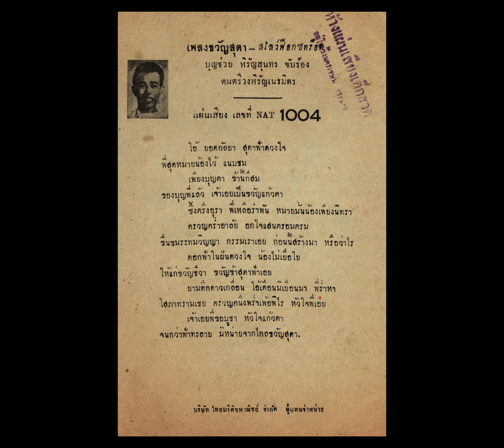ขวัญสุดา ... บุญช่วย หิรัญสุนทร / วงดนตรี หิรัญเนรมิต ( มีเนื้อเพลง / เพลงที่ท่านผู้ฟังขอมา )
ขวัญสุดา
จังหวะ สโลว์ฟ๊อกซ์ทร๊อต
คำร้อง  บุญช่วย หิรัญสุนทร
ทำนอง  เพลงไทยเดิม " ธรณีกรรแสง "
บุญช่วย หิรัญสุนทร  ขับร้อง
วงดนตรี หิรัญเนรมิต
หมายเลข  NAT. 1004 , OJS. 329
บันทึกเสียง  พ.ศ. 2493
บริษัท ไทยบริติชพาณิชย์ จำกัด / ผู้แทนจำหน่าย

* เนื้อเพลง ขวัญสุดา  คัดมาจากแผ่นเนื้อเพลง ( แถมมากับแผ่นเสียง ) มีแก้ไขบางคำให้ตรงกับที่ขับร้องในแผ่นเสียง

* เพลง ขวัญสุดา

     โอ้ยอดกัลยา สุดาฟ้าดวงใจ
พี่สุดหมาย น้องไว้แนบชม
เพียงบุญตาพี่นี้ก็สม ... ของบุญพี่แล้ว
เจ้าเอยเป็นขวัญแก้วตา
ซึ้งตรึงอุรา ... พี่เหลือรำพัน
หมายมั่นน้องเพียงนิทรา
     ครวญครํ่าอาลัย ... อกใจแสนตรอมตรม
ขื่นขม ... ระทมวิญญา
กรรมเอยก่อนนี้สร้างมา ... หรือว่าไร
ดอกฟ้าในฝันดวงใจ
น้องไม่เยื่อใยให้แก่ขวัญชีวา
ขวัญข้า ... สุดาฟ้าเอย
     ยามดึก ... ดาวเกลื่อน ... โอ้เดือนมิเยือนมา
พี่รํ่าหาโสภาทรามเชย
ครวญคะนึงพรํ่าเพ้อพิไร ... หัวใจพี่เอ๋ย
เจ้าเอยพี่ขอบูชา ... หัวใจแก้วตา
จนกว่าฟ้าทะลาย
มิหน่าย ... จากไกลขวัญสุดา